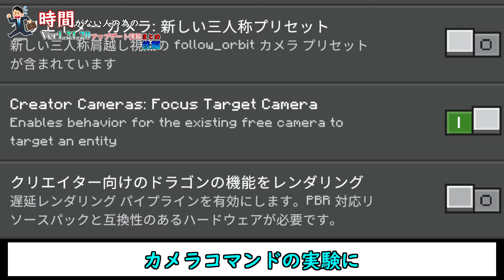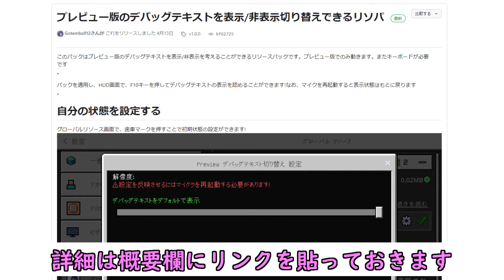【統合版マイクラ】Ver1.21.20 アップデート情報 まとめ・後編【Switch/Win10/PE/PS4/Xbox】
MINECRAFT BE Ver1.21.20のアップデートについてまとめました。
今回はVer1.21.20のプレビューアップデート内容を紹介致します。

・おてんば優香さん作 Preview版のデバッグテキストのアドオンはコチラ